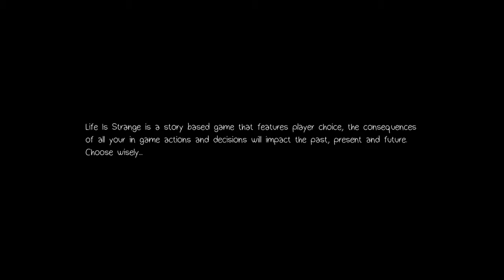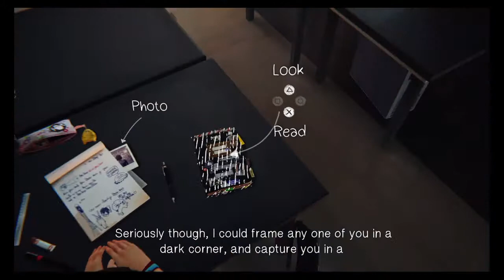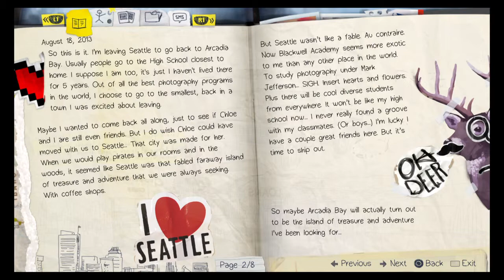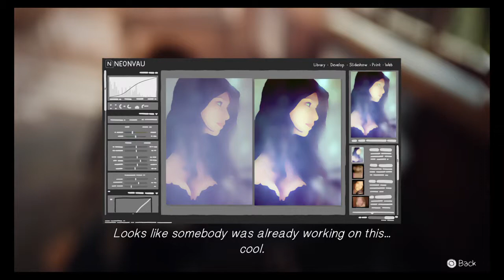Life Is Strange Demo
Things to Follow!

Jbopwnz